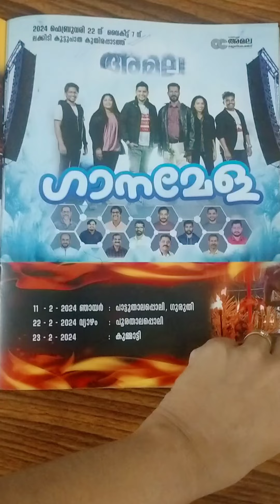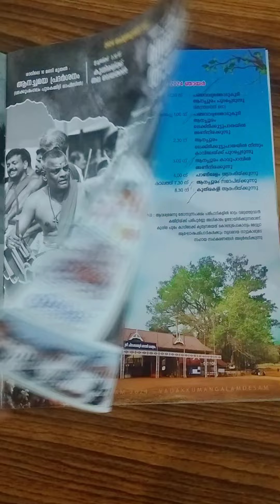chinakkathoor pooram 2024